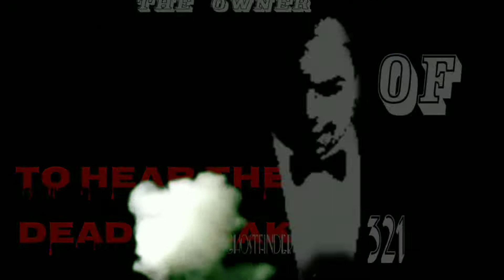Orb cought over my son's birthday cake check it out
My son's 8 birth day.  Orb fly's around the cake